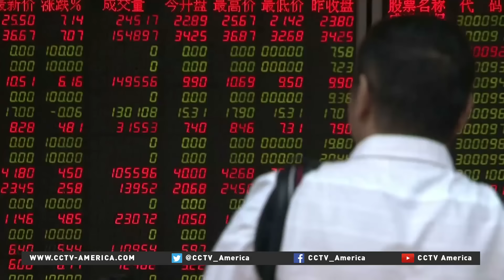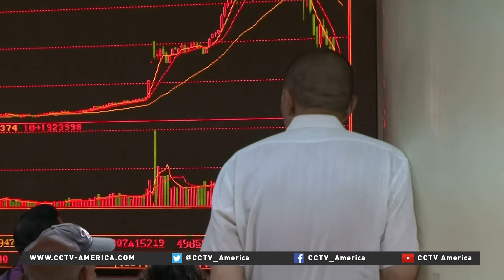Under IMF decision, Yuan will join SDR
The IMF's Executive Board decided the renminbi will now represent just over 10 percent of the SDR basket of currencies - the third largest after the U.S. dollar and the euro.